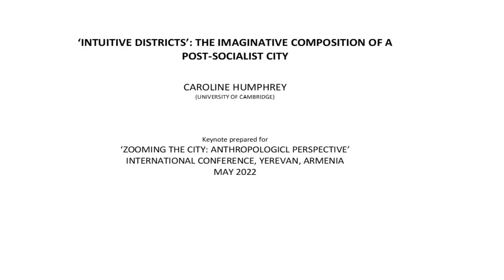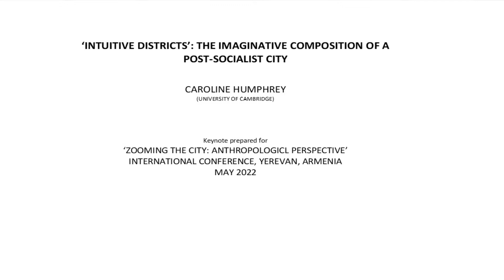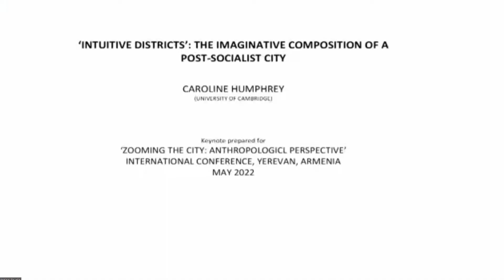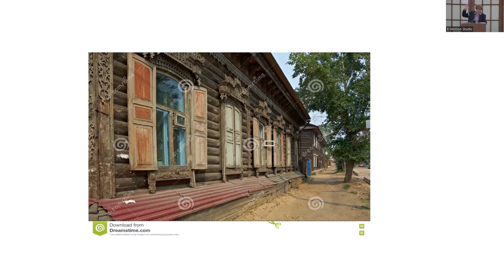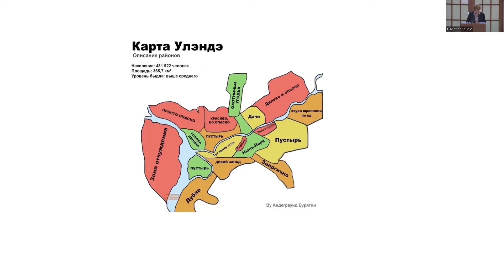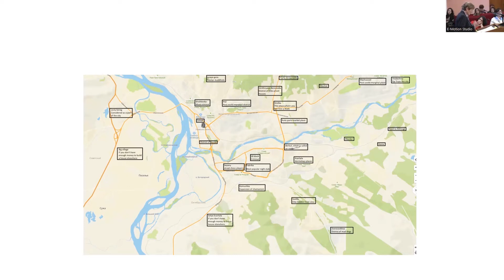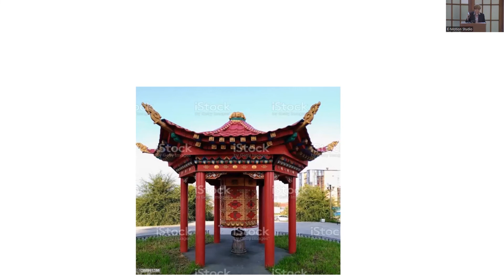Քերոլայն Համֆրի, Քաղաքների "ինտուիտիվ" թաղերը / Caroline Humphrey in Armenian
ՀՀ ԳԱԱ Հնագիտության և ազգագրության ինստիտուտի կազմակերպած "Հեռափոխելով քաղաքը․ մարդաբանական տեսանկյուն" միջազգային գիտաժողովի առաջին օրվա (2022 թ․ մայիսի 3) հիմնական զեկուցողն էր՝ Քեմբրիջի համալսարանից սոցիալական մարդաբանության պատվավոր պրոֆեսոր Քերոլայն Համֆրին, ով ներկայացրեց "Քաղաքների "ինտուիտիվ" թաղերը" զեկուցումը։